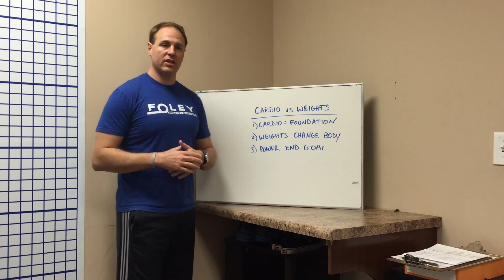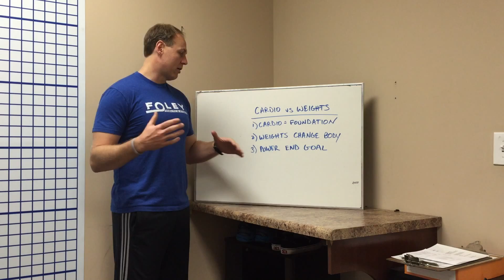Foley Health & Fitness - Cardio vs Weights